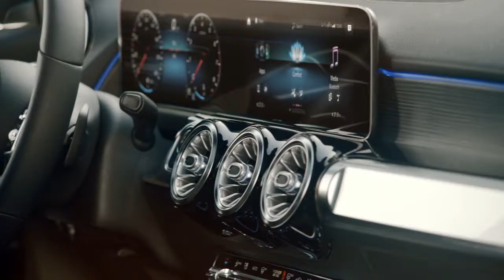01 The First Ever Mercedes Benz GLB Nothing but YES